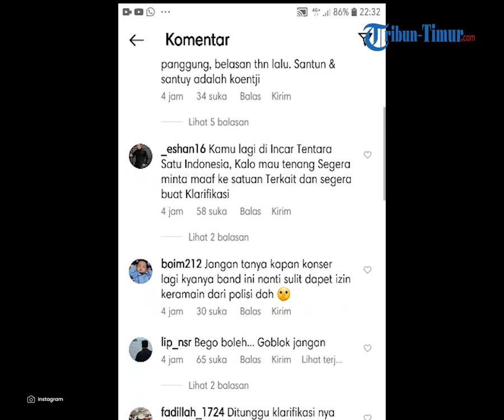"Jangan Malu maluin Kesatuanmu" Grup Musik Endank Soekamti Tegur Diduga Anggota TNI saat Konser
Video itu awalnya diunggah akun TikTok mags_881 kemudian diposting ulang dibeberapa akun Instagram seputar TNI.

Dalam video tersebut band itu sedang konser di Lapangan Jenderal Sudirman Ambarawa, Semarang pada Minggu (8/1/2023) lalu.

Kemudian salah satu personelnya menegur seorang aparat keamanan yang sedang bertugas mengamankan dan meminta untuk minggir

Meski anggota yang ditegurnya tak tampak, namun personel tersebut menyebut kata-kata cepat.

Diduga aparat tersebut berdiri di tengah jalur penonton didepan panggung.

Anggota tersebut bahkan ditegur dan ditanya kenapa berdiri di tengah.

Personel Endank Soekamti itu juga sampai menyindir agar jangan malu-maluin kesatuan.

Anggota itu langsung disoraki para penonton yang sudah memadati lapangan terutama yang berada di depan panggung

Berikut kutipan perkataannya:

"Kamu yang pakai seragam, diamankan ya! Kamu sedang bertugas? kenapa di tengah? bertugas? saya lihat ya kalau bertugas. Disini itu sudah menjadi budaya, cara mereka berekspresi memang seperti itu. Ojo malah cah siji dikruyuk. Eh nto, kalau mau dadi gento munggah wae ben terkenal," ucap personel Band Endank Soekamti.

"Eh mas sing tangane lagi nek Saku, Tak awasi ya koe, oke minta tolong difoto-foto mukanya, sing cepak-cepak minggir, lha ngono lho terima kasih pak, jangan ngisin-ngisini kesatuanmu sendiri," ucapnya.

Usai video itu viral, netizen langsung menyerbu akun Instagram Endank Soekamti.

Mereka menyayangkan sikap grup musik asal Yogyakarta itu.

Bahkan beberapa netizen menunggu permintaan maaf dari Endank Soekamti